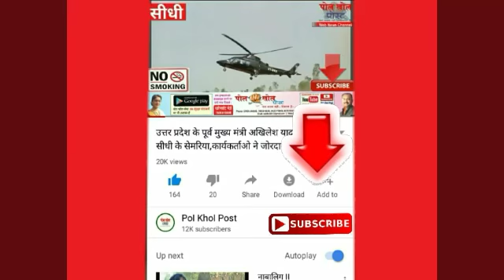कांग्रेस की तीसरे चरण की न्याय यात्रा पहुँची सीधी...चैनल सब्सक्राइब करें।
सीधी ब्रेकिंग--कांग्रेस की तीसरे चरण की न्याय यात्रा पहुँची सीधी,न्याय यात्रा में नेता प्रतिपक्ष अजय सिंह,पूर्व शिक्षा मंत्री इंद्रजीत पटेल विधायक,कमलेश्वर पटेल सहित अनेक कार्यकर्ता,नेता प्रतिपक्ष के देर से आने की वजह से अधिकतर जनता सोती नजर आयी।